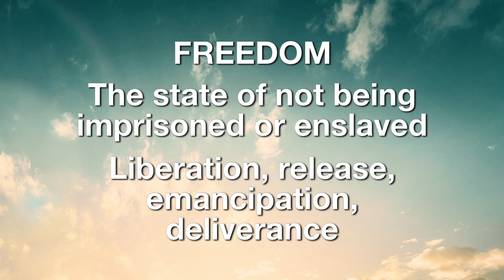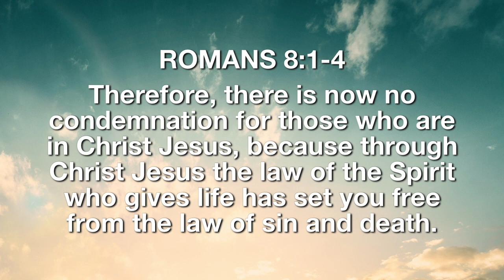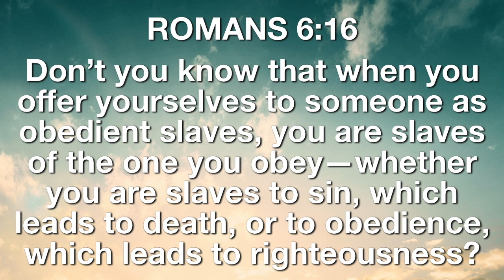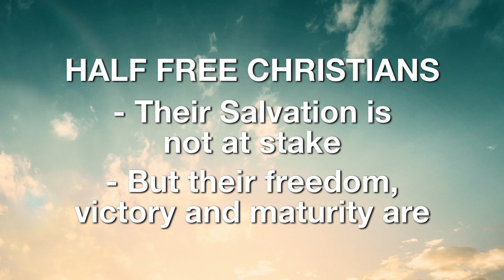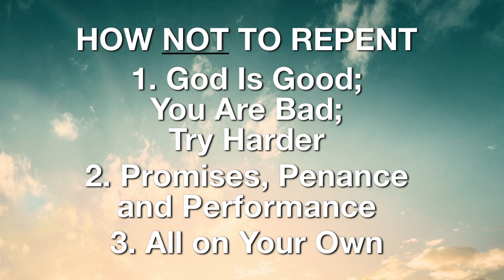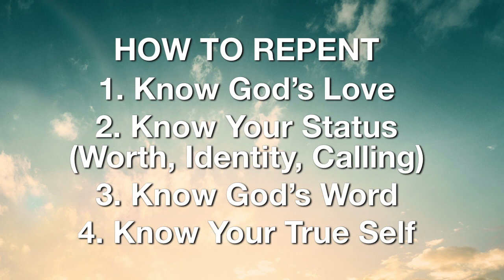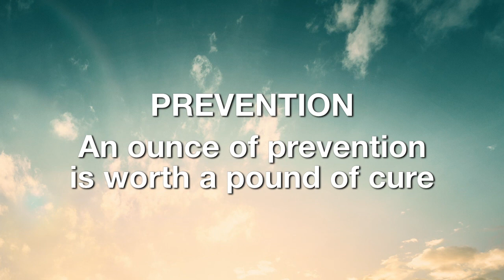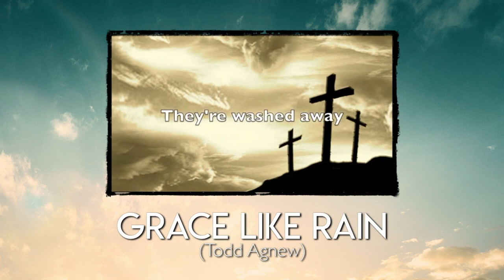Freedom (Repent)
JesusChurch is a Vineyard USA church located in Riverview, FL.

To learn more about JesusChurch please visit us at myJesusChurch.com